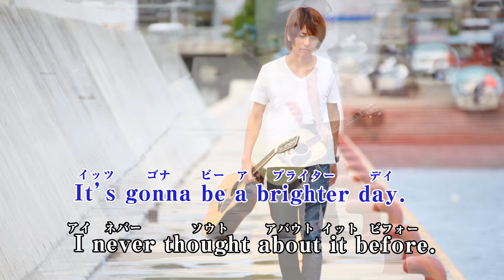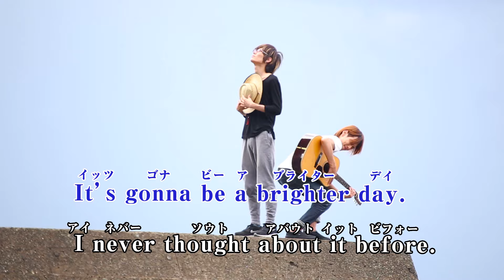Massive New Krew - Ever Free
Open your mind. Believe what I said.
It's gonna be a brighter day.
I never thought about it before. I'm waiting for you.

どこまでも、どこまでも
広がる空の中
駆け抜け、歌うよ

君とならば
Ever...